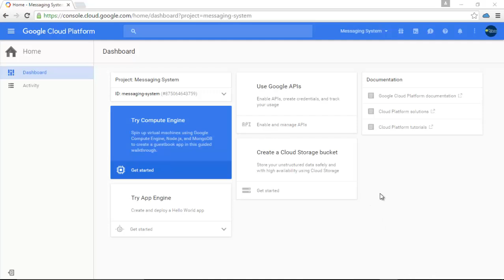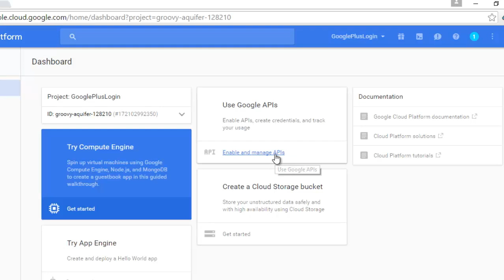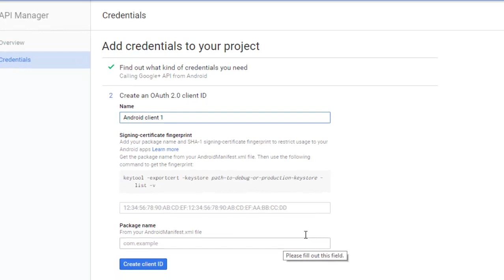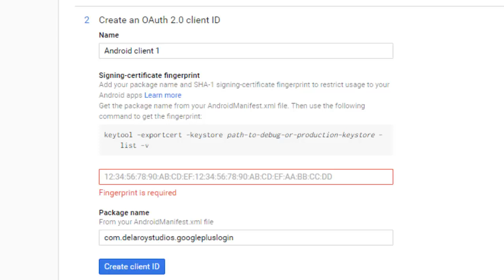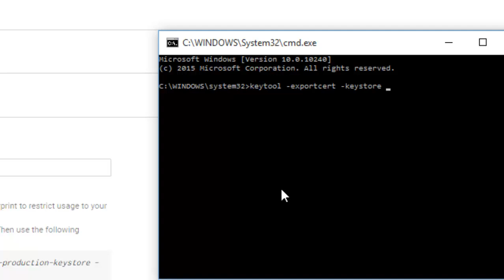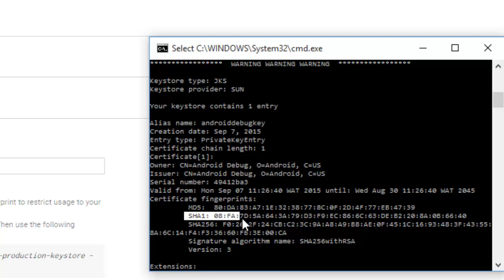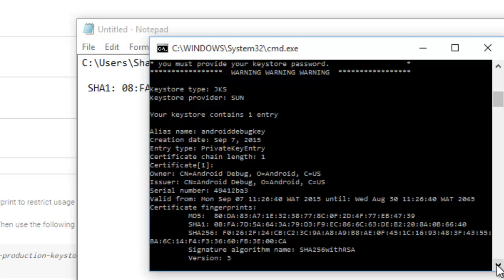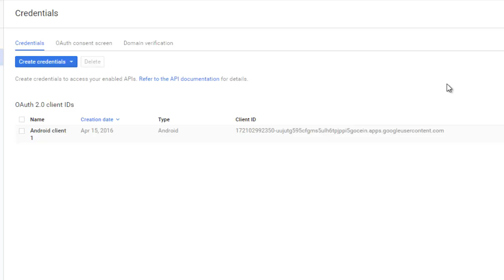Integrating Google Plus Login in an Android Application 1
This video explains in details of how to integrate a google plus login, share, post into an Android App. A full approach its development